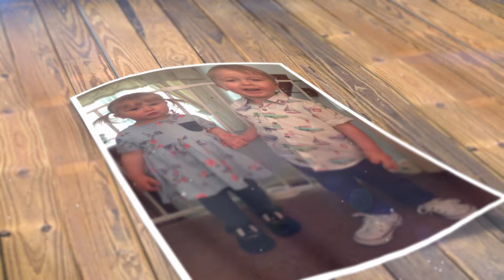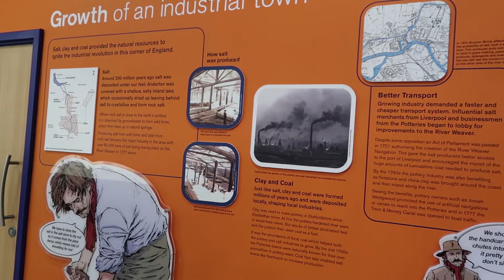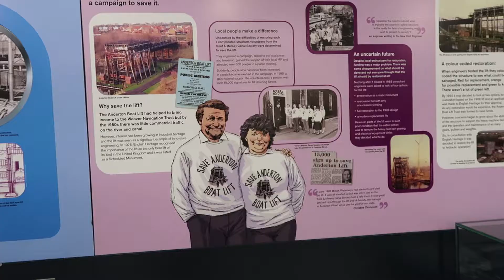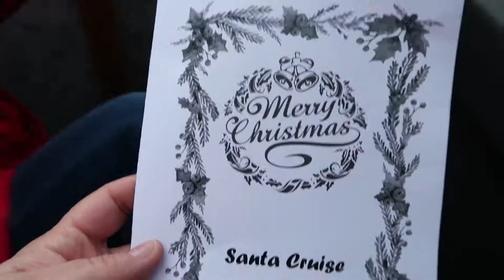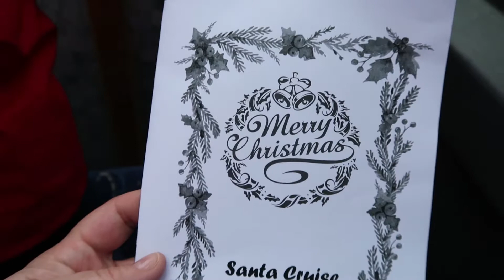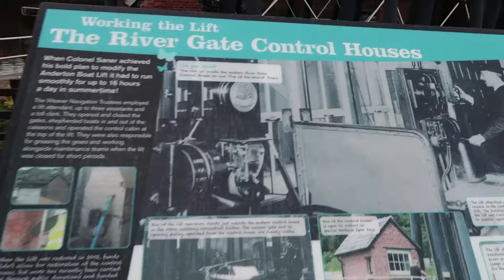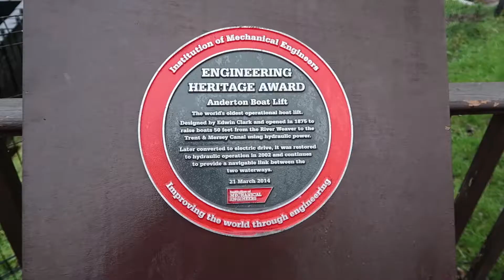VLOGMAS DAY 21 - Festive family day on a Santa River Cruise with Presents!!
Join and enjoy our preparations for Christmas 2018. We will be doing lots of Christmas activities, visiting events and much more!

Todays vlogmas video is our festive family trip on a Santa River Cruise at Anderton Boat Lift.